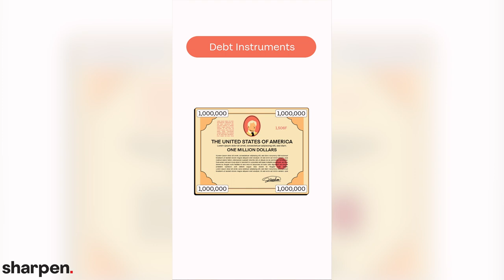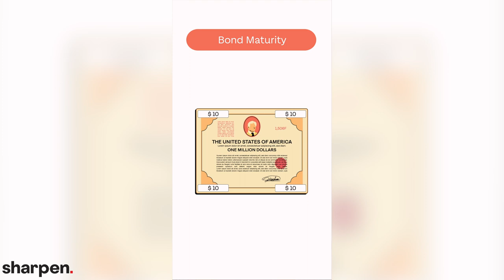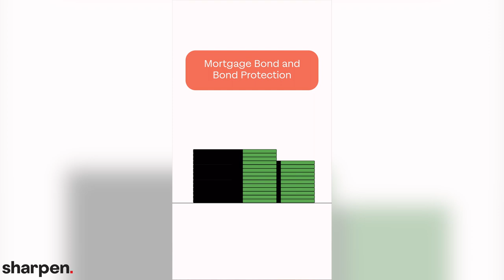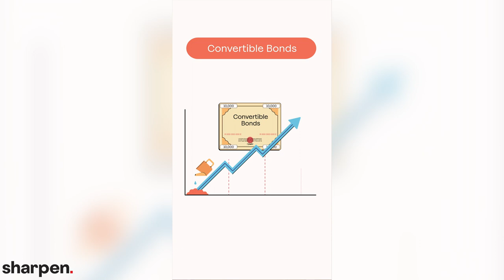Debt Accounting 101: Bonds & Long Term Notes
In this video, we dive into the world of debt financial accounting, specifically focusing on bonds and long-term notes. Understanding the intricacies of bonds is crucial for financial literacy, accounting professionals, and anyone interested in corporate finance. We cover various bond types, including debenture bonds, coupon bonds, convertible bonds, and more.

📈 Explore the dynamics of interest rates and their impact on bond valuation.
📊 Learn about different bond structures such as serial bonds and mortgage bonds.
💼 Discover how companies use bonds to raise capital and attract bondholders.
📜 Unravel the significance of bond indentures in ensuring the rights of bondholders.
🌍 Gain insights into how bonds played a role in financial crises and the collateralized debt market.

Whether you're a finance student, an investor, or someone interested in the financial markets, this video simplifies complex concepts related to debt accounting.

For more bite-sized Anatomy & Physiology or Biology videos, quizzes, flashcards, and concept summaries, download the FREE Sharpen college study app

What is the Sharpen App? Your Study Buddy for College Success!

We know the academic hustle is real, and finding the right study aid can be a game-changer. Meet the Sharpen App by McGraw Hill—the ultimate tool to up your study game and conquer those exams and homework assignments.

So, what's the Buzz with the Sharpen App?

Imagine prepping for tests and tackling your homework with ease, all while juggling a busy college life. Sharpen brings you bite-sized videos, swipe-friendly study tools, flashcards, quizzes, and a personalized dashboard to keep your studies on track.

Why Should You Consider the Sharpen App?

Tailored for Your Curriculum -- Do you ever feel lost in a sea of unrelated topics while hunting for homework help online or on other apps? Sharpen gets it! We're designed to align with your textbook, chapter by chapter. No more endless searching; we've got your curriculum covered.

Your Study Sidekick -- Quizzes, flashcards, summaries, performance tracking, & more - we've got it all. Study smarter, not harder. From Math to English, Science to Business, we’ve got your back. Simplify your homework and conquer those subjects with Sharpen. Sharpen offers tools that sync seamlessly with your real textbook curriculum.

Easy Peasy Progress Tracking -- Stay on top of your progress effortlessly. Flashcards, quizzes, and performance insights, are all within reach. Plus, you can carry us in your pocket wherever you go. Convenient, right?

The Fun in Learning -- Learning can be fun, seriously! Videos, quizzes, and study cards make your study sessions engaging. It’s like having a personal tutor right in your pocket. Test or homework help has never been easier.

Sharpen is your study sidekick, making your college studying journey smoother and more organized. Say hello to an efficient study experience—hello, Sharpen! 🚀